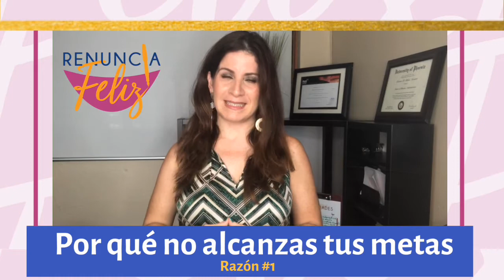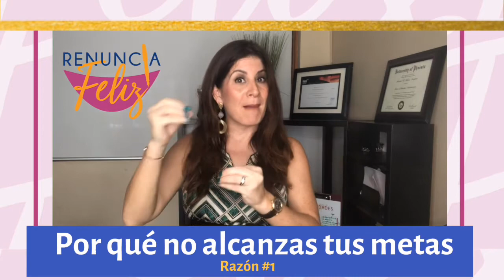Razón 1 - Por qué no logras tus metas